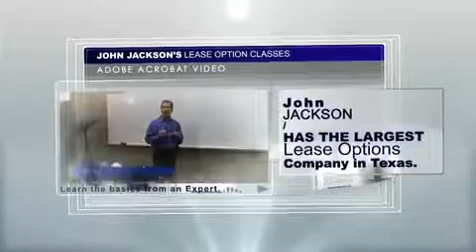Lease Option Classes Adobe Acrobat Pro Intro